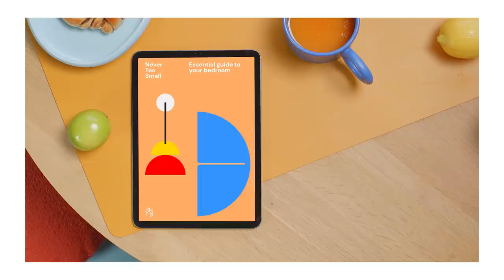NEVER TOO SMALL: Family of 5’s Simple Home, Japan 45sqm/483sqft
to get your hands on our Essential guide to your living room.

Located in a small peaceful town one hour south of Kyoto, the single story House in Heguri is a simple, minimalist home for a family of 5. Designed by Yousaka Tsusumi from Arbol Design, the striking exterior features 4 towering wooden sliding doors that extend to both ends of the site, and individually open or close depending on how the family wants to use the space. When opened the doors reveal a house clad in galvanised steel with plenty of access to the outdoors, including a covered porch area at the entrance used by the family as a  year-round outdoor living space. The central living and dining area are raised on a wooden platform and connect to the kitchen via a large, cleverly designed kitchen island/ dining table with different seating heights on either side. A series of internal  sliding doors branch off the central living space to the home’s two bedrooms and utility zone, which includes a separate toilet, bathroom and large laundry.

Eps 134.
Project Name: House in Heguri

Produced by New Mac Video Agency
Creator: Colin Chee
Director & cinematographer: Nam Tran
Producer: Lindsay Barnard
Editor: Nam Tran